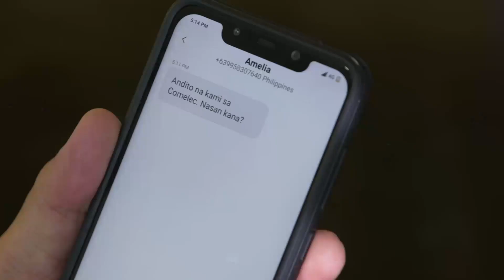Corazon gets emotional talking to Tiago | The General's Daughter (With Eng Subs)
Tiago (Tirso Cruz III) pays Corazon (Eula Valdes) a visit at her restaurant.

December 7, 2020 - Episode 126 Cast:
 Tirso Cruz III (Santiago, Tiago) / Maricel Soriano (Isabelle) / Eula Valdes (Corazon)